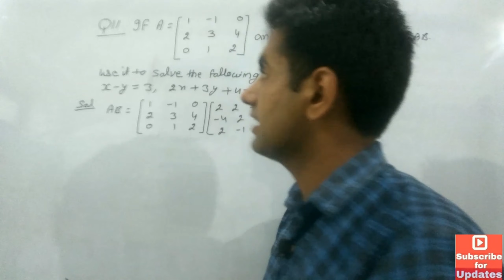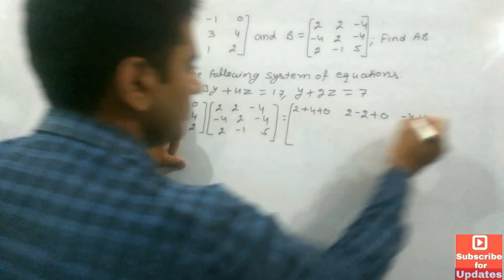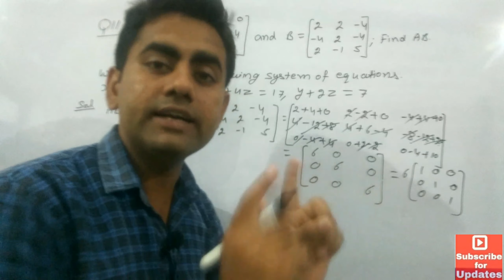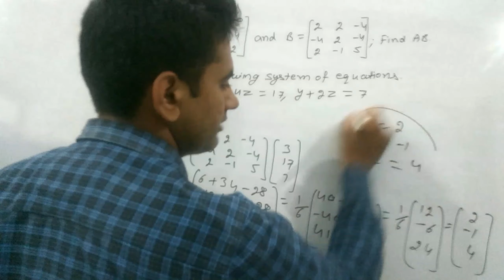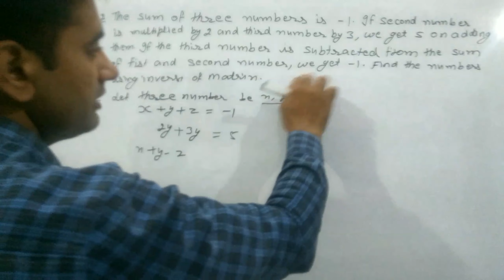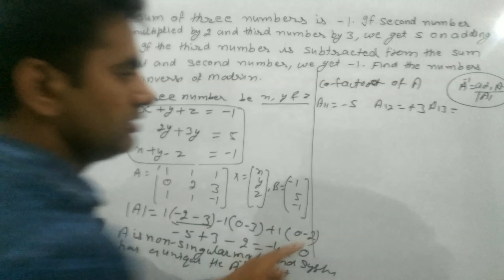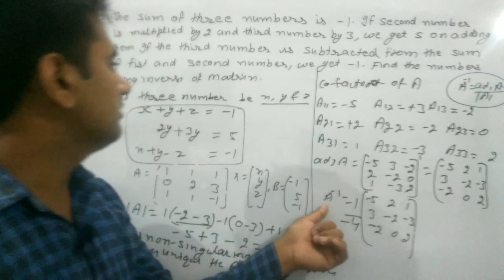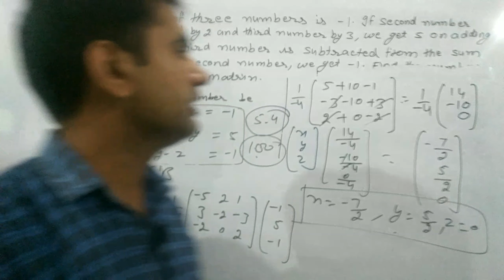Class -12th , EX. -5.4, Q11,12 Chapter-5(Matrices Continued) Elements of Mathematics Part -14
BOOK ELEMENTS OF MATHEMATICS
Homogeneous Equations

Class12th Ex 5.4